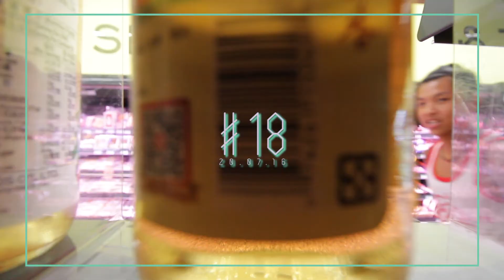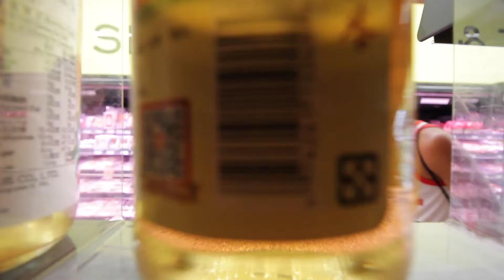Video Daily #18 I next Level of vlogging cinematic vlog |【影片日記#18】| 電影版的影片日記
So~ thank for watching guys.Please do me a favor , if you like the video like it ,if you dislike the video dislike it .leave a comment and subscribe. check out my other's video
感謝大家的收看，幫我一個小忙好嗎？如果你喜歡這個影片的話幫我按個贊，如果你不喜歡的話就勇敢地按不喜歡，你可以留下你想說的話，順便也可以訂閲我噢，最後可以去看看我其他的作品。

◆VLOGS◆
・上一集 Previous Ep14►Video Daily #14 | Falling on board ,【影片日記#14】| 在船上跌倒 哭哭
・上一集 Previous Ep15►Video Daily #15| Best Sunsets in the TAIWAN ,【影片日記#15】| 全球最美夕陽TOP12 台灣在.

◆Other's channel video link◆
・全球最美夕陽TOP12》台灣在.
・關山夕照-主題墾丁-墾丁國家公園管理處

◆Keyword 關鍵字◆
・Wyesontan頻道關鍵字：
馬來西亞 挑戰 挑战 台灣 挑战影片 挑戰影片 香港 台灣女生 馬來西亞男生 馬來西亞女生 生活分享 台灣男生 旅行 美食 廉價旅行 馬來西亞美食 马来西亚男生 馬來西亞華語 台湾中文 香港觀光 台灣觀光 馬來西亞觀光 旅遊 留學 馬來西亞人 馬來西亞華僑 台湾男生 台湾女生 台湾情侣 马来西亚情侣 廣東話 浪漫愛情短片 台灣人 香港人 旅遊推薦 必知 必去 必吃 必看 旅行 自由行 跟團 台湾 香港 旅游 留学 生活分享 日本旅行 日本美食 都市传说 马来西亚都市传说 台湾都市传说 香港旅行 香港美食 日本观光 香港观光 台湾观光 挑戰 挑战 挑战影片 台湾人 香港人 旅游推荐 廉价旅行 自由行 跟团 马来西亚人 浪漫爱情短片 都市傳說 馬來西亞都市傳說 台灣都市傳說 愛情短片 男朋友 女朋友 馬來西亞必吃 馬來西亞必玩 馬來西亞必喝 馬來西亞必看 省錢旅行 訪問 採訪 上街採訪 挑戰 空少 空服員 馬來西亞口音 愛情影片 情侶 曖昧 台灣中文 馬來西亞華語 搞笑影片 恶搞影片 搞笑影片 惡搞影片

◆新朋友？◆
Hi
歡迎來到我的影片日記（VLOG)
我的名字是陳偉勝（wyesontan)
我生活在台灣（在台北念書），從馬來西亞來
我的youtube Channel就像我的人生筆記都把生活的點點滴滴變变成影片的方式呈現分享給大家。
我正在嘗試每天上穿影片，需要一點時間哈哈。
我也是一個對旅遊，3c，社交媒體大大的愛好者。如果你在路上看到我可以跟我打一聲招呼，我會很高興的。
要在第一時間內知道我的消息可以追蹤我的Snapchat, Facebook, YouTube, Twitter.,Instagram.
小小分享 以及啓發我想拍影片日記的人有3位
❖CaseyNeistat - MY FIRST VLOG
❖MarzBarVlogs - What I Got for Christmas! Welcome to my new channel!
❖RealJoshuaSe - 没朋友，代表你有病！！！
以上是我最喜歡的youtube daily vlogger

◆New for here?◆
Hi
Welcome to my video Daily (VLOG)
My nane is Tan Woei Sheng (Wyesontan)
I live in 🇹🇼 (studying in Taipei) originally from Malaysia 🇲🇾.
I'm youtube Channel like my diary, in this diary having a lot of happy, positive and fun stuff memory. And all of this memory i just record it and upload share to you guys. My next goal is challenge to upload video daily, but i next some time to prepare haha. Big fan of traveling, tech, social media. Come to say hi if you saw me on the street, i will very happy and appreciate.